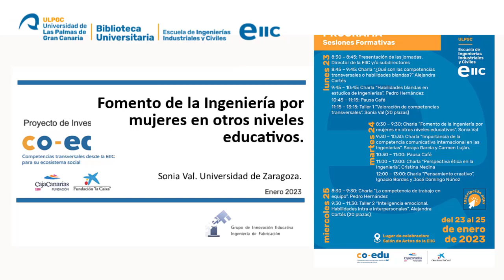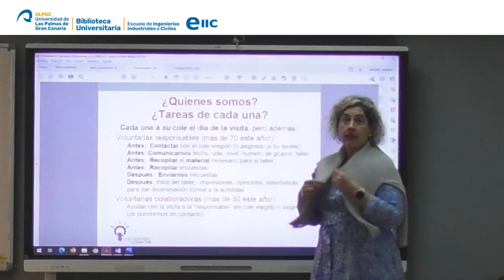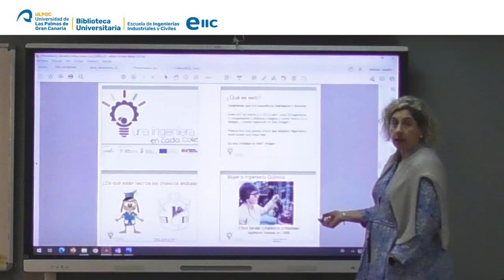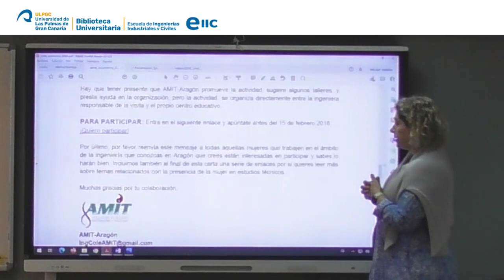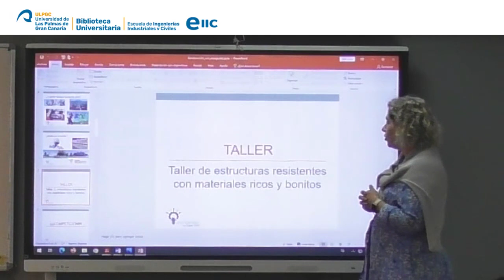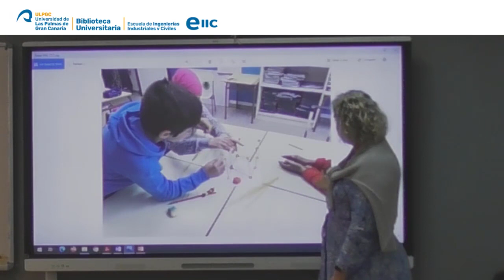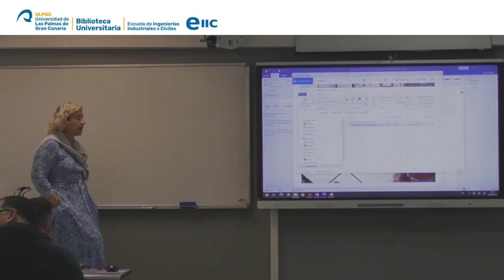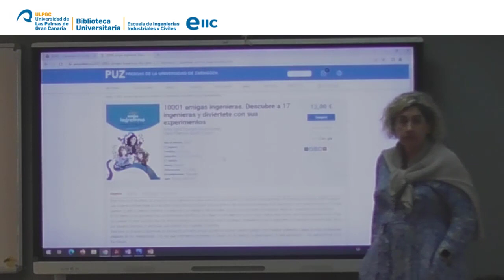Fomento de la Ingeniería por mujeres en otros niveles educativos. Sonia Val.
Actividades Formativas para docentes de la EIIC - ULPGC.

Charla 1. Fomento de la Ingeniería por mujeres en otros niveles educativos. Sonia Val. Universidad de Zaragoza.

Estas acciones están enmarcadas dentro de Proyecto de Investigación
co-edu, Competencias transversales desde la EIIC para su ecosistema social.
Están dirigidas a docentes de la Escuela de Ingenierías Industriales y Civiles.
Se desarrollan en la Escuela de Ingenierías Industriales y Civiles de la ULPGC los días 23, 24 y 25 de enero de 2023.

6 de febrero de 2023